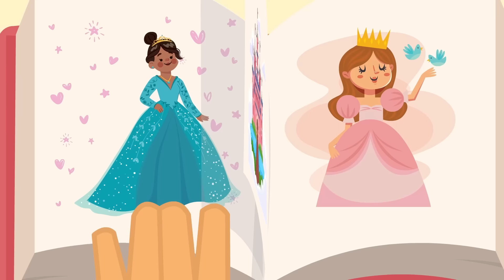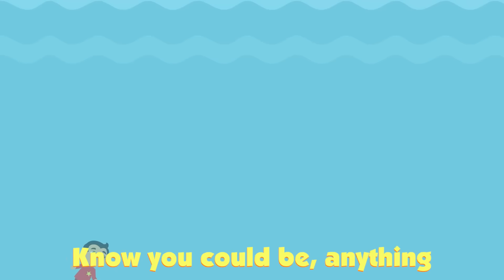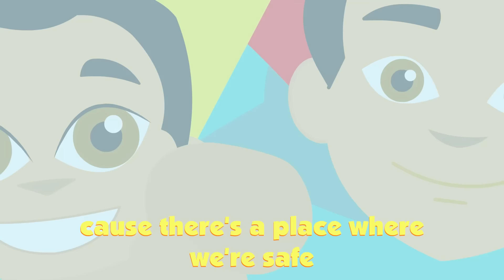LET'S SLEEP | Station Little Music - Kids Songs & Sing-Alongs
Watch Eddie ride a dragon through the sky, sing on the big, bright stage and sail a pirate ship on a grand adventure across the ocean! His dad, Mike, always tells the best bedtime stories before bed, and Eddie is reminded that anything is possible!

Listen to the Very Best Songs for Kids by Station Little

LYRICS:
A super hero
A soaring eagle
Writing your name in the sky
Beautiful princess
For the world to witness
I can happen every night
You can be anything
that you ever wanted to be
You will find it in your wildest dreams
So when you close your eyes
Sleep tightly
And I will be here for you right after you dream
And There’s a place where it’s safe
Each night we
We get the chance to see the world in our dreams
So let’s sleep
A place to dance in
To take chance in
To ride a dragon thru the clouds
An endless ocean
To sail a boat in
A new beginning to live out loud
Know you can be anything
Sleep tightly
Each night we
So let’s sleep

Credits
Character Design & Animation: Dion Johnson
Feaaturing: Lil eddie

Station Little is a brand dedicated to the development of children's learning and education through the power of music and animation. The original songs we create are made for kids to sing, dance and read along to, each with a valuable and learnable life lesson baked right in. We believe that when it’s time to play, it can also be time to learn!  We provide a safe, fun and educational space online for kids, parents, schools and daycare centers alike to visit each day.